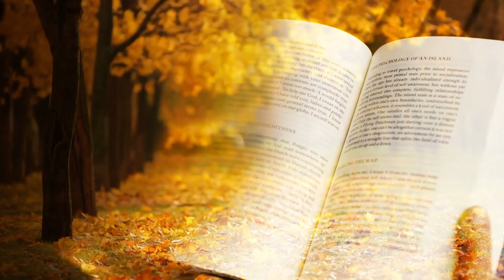Lori Cole, author of Quest for Glory, reads chapter 3 of her novel "By the Book"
Lori Cole (lead designer of Quest for Glory, Mixed-Up Fairy Tales, Shannara, and Hero-U) collaborated with author Mishell Baker (The Arcadia Project) on the unpublished Young Adult novel, "How To Be A Hero: By the Book."

Here Lori reads the third chapter of the book, making it available to the public for the first time.

Hawk, Falcon, Owl, and Wren are four orphans trying to find their destiny in a hostile land. Hawk helps a young Gypsy boy and is rewarded with a strange book, "How To Be A Hero." If he follows the book's advice, life will soon change for all of them.

In this chapter, Hawk learns a bit about Centaur etiquette and discovers that "easy money" can be hard to obtain. Meanwhile, Falcon learns where his brother has gone.